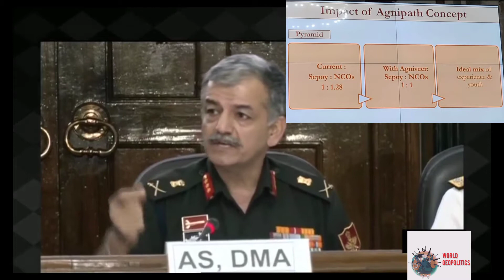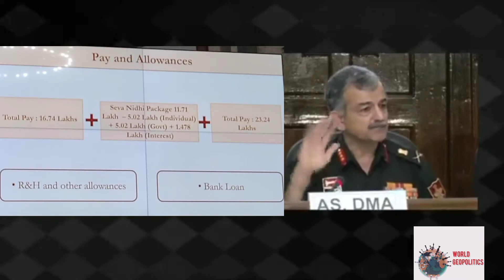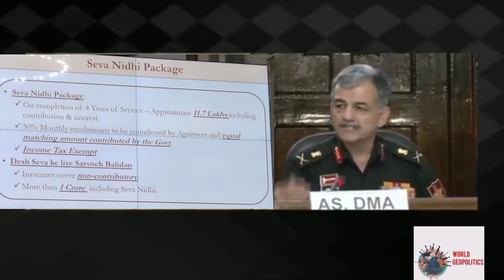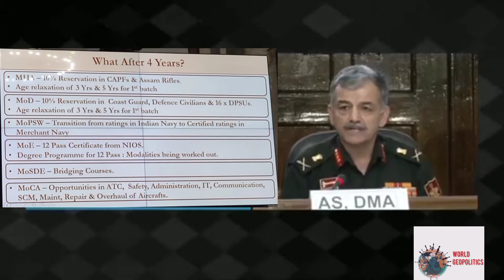Tri-Service Briefing Over Agnipath Scheme | Lt Gen Anil Puri ( AS,DMA)